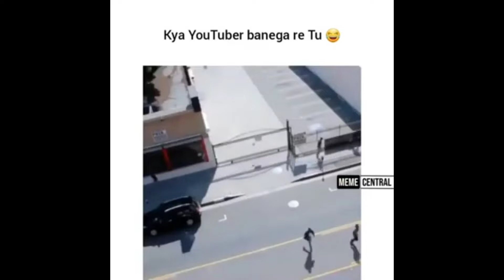Agniveer!! defance Lover Masti vlog!!😛😂😛 plz subscribe my channel..